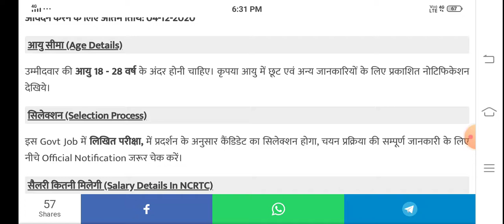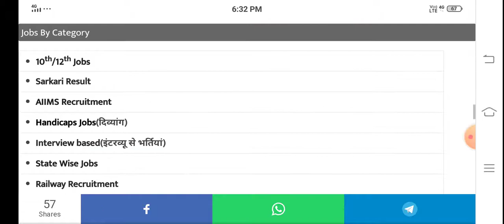NCRTC Recruitment 2020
राष्ट्रीय राजधानी क्षेत्र परिवहन निगम recruirment notice 2020